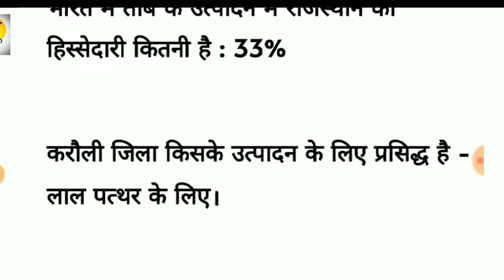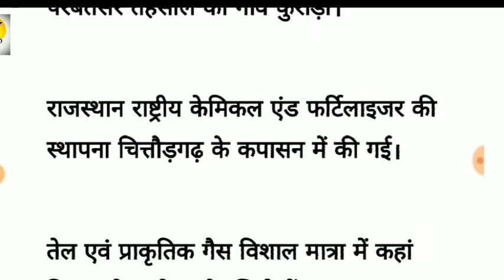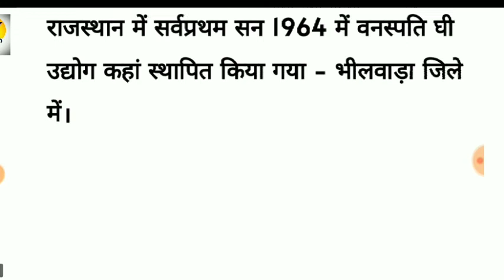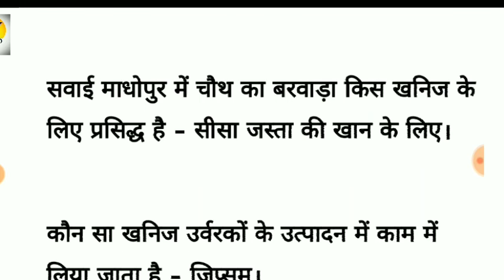राजस्थान की खनिज संपदा से संबंधित महत्वपूर्ण प्रश्न । Rajasthan ke khanij l Subhash Charan GK video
RAJSTHAN GK AND दिल्ली पुलिस की किताबें

राजस्थान भूगोल ,
raj gk,
महत्व, उत्तर
सामान्य ज्ञान, राजस्थान का प्रश्न
रेजिडेंट

जीके क्विज,
1 grade gk subhash charan,